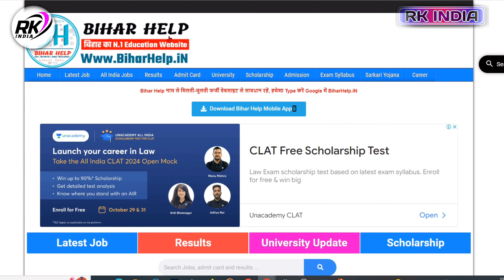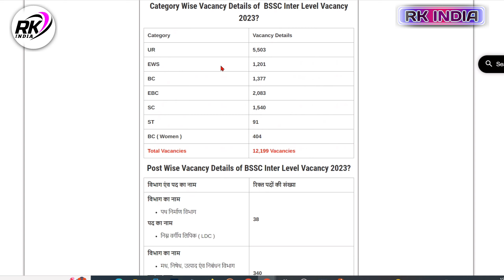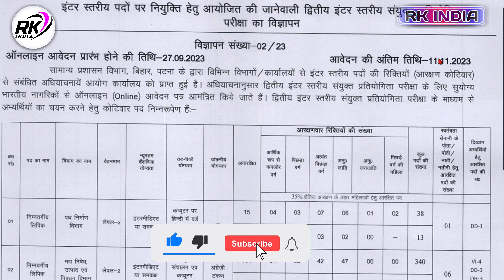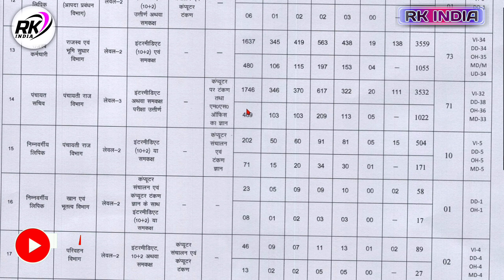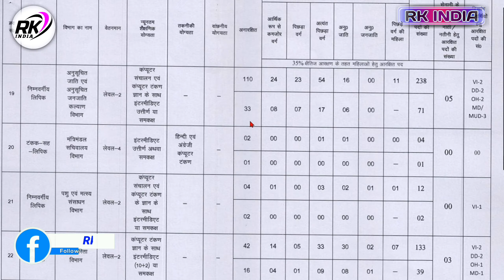Bihar panchayat new vacancy 2023 | bihar panchayat sachiv vacancy | बिहार पंचायती राज विभाग नई भर्ती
FULL VACANCY VIDEO LINK :-

panchayat sachiv ki bharti 2023
new vacancy 2023
bihar panchayat jobs 2023
bihar panchayat level vacancy 2023
bihar panchayat sachiv bharti 2023
panchayat sachiv bharti 2023
bihar panchayati raj vacancy 2023
bihar panchayati raj vacancy 2023 online apply
bihar panchayati raj vacancy apply 2023
bihar panchayat level vacancy apply online
bihar panchayati raj vibhag vacancy 2023
bihar new vacancy 2023
bihar panchayati raj vacancy apply online 2023-24
bihar panchayati raj new vacancy
bihar panchayati raj bharti 2023
bihar panchayat level vacancy apply

Bihar panchayati raj vibhag new vacancy 2023
बिहार पंचायती राज विभाग नई बहाली 7017 लेखपाल की भर्ती
Bihar panchyat raj vibhag vacancy 2023
बिहार पंचयाती राज भर्ती
पंचायती राज विभाग नई भर्ती
panchayati raj vibhag bharti 2023
bihar gram kachahari sachiv vacancy 2023
block panchayati raj officer bihar Vacancy 2023
block data entry operator vacancy bihar 2023

bihar panchayati raj vacancy 2023 online form  bihar panchayati raj vacancy 2022 online apply
बिहार में पंचायत स्तर पे मेट की भर्ती 2023 बिहार में आई भर्ती
bihar panchayat raj vibhag SQM dqm vacancy
State quality monitor vacancy bihar panchayat raj department 2022

___Ye Sab Equipment Use Karte Hai Ham Apna Video Banane Ke Liye 👇👇

1 :- Tripod For Mobile